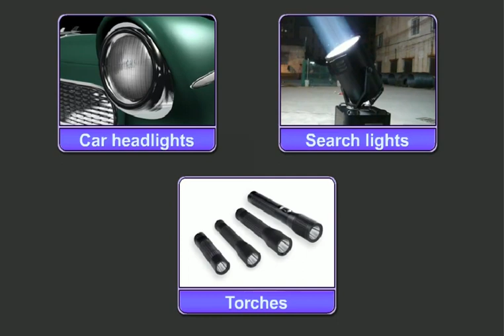56 Use iof Concave Mirror